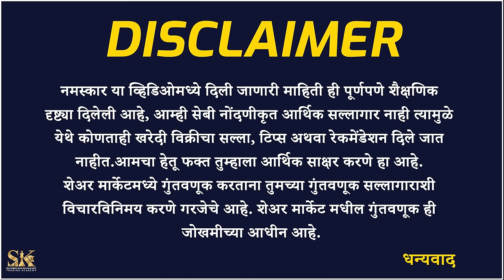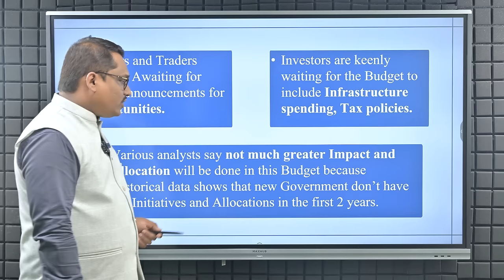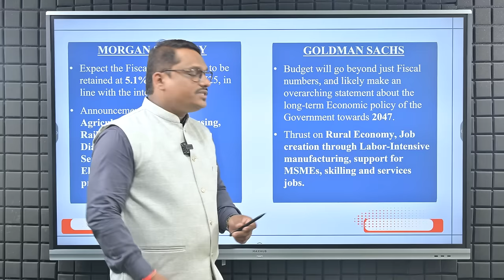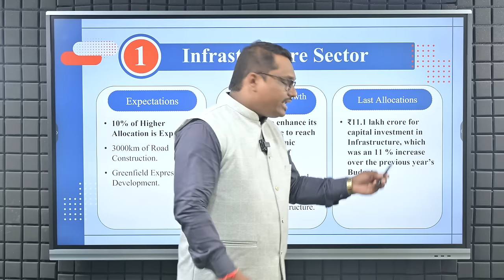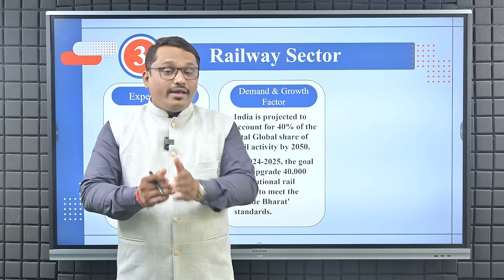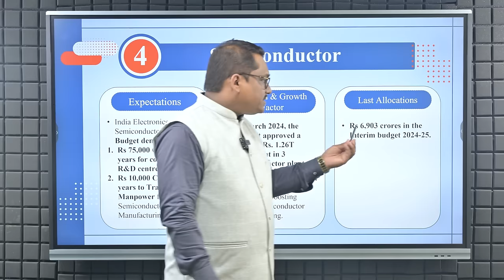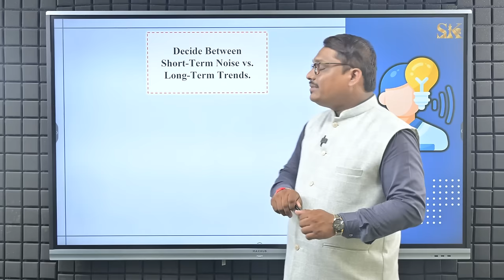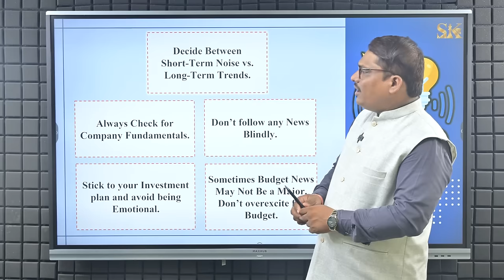Sectors for Budget 2024 | Top Stocks For Budget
या व्हिडिओमध्ये आम्ही अर्थसंकल्पा कडून असलेल्या अपेक्षा आणि अपेक्षित क्षेत्रातील रॅलीबद्दल काही महत्त्वाच्या माहितीवर चर्चा केली आहे,बजेट दिवशी लक्षात ठेवण्यासारख्या काही महत्त्वाच्या गोष्टी देखील या व्हिडिओमध्ये स्पष्ट केल्या आहेत.

In this video, we have discussed some important information about Budget expectations and expected sector rally, some important things to remember are also explained in this video.

0:00 - 1:52 -  Introduction
1:53 - 6:36  - Budget Expectations
6:37 - 16:53  - Sectors for Budget
16:55 - 21:43 -  Key Points To Note

Topic Covered :
budget sectors 2024
budget 2024
budget
budget expectations 2024
budget 2024 live
budget 2024 focus sectors
budget 2023
budget 2024 upsc
budget 2022
budget stocks to buy 2024
budget for it sector
budget live
budget highlights 2024
budget 2024 live in marathi